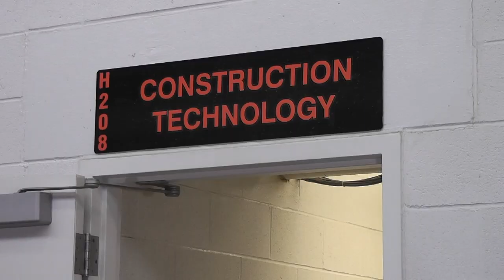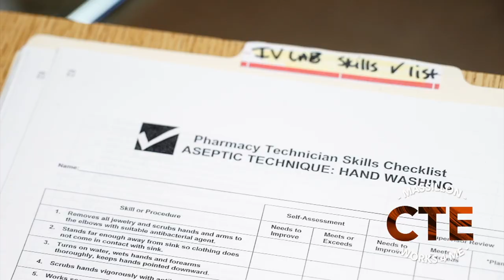2.15.2018: The Michael Cruz Show